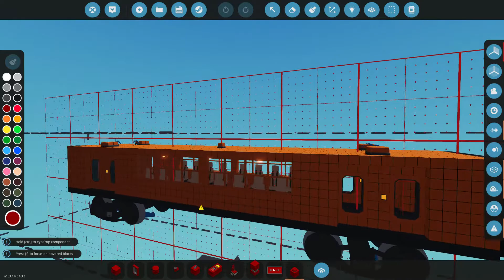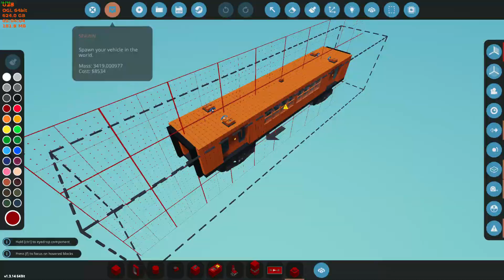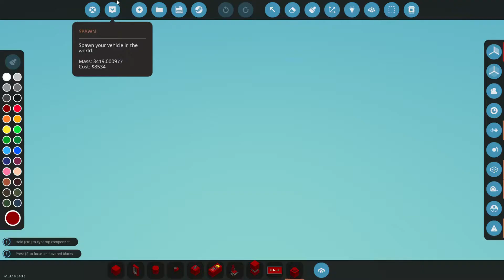My Train in Stormworks!